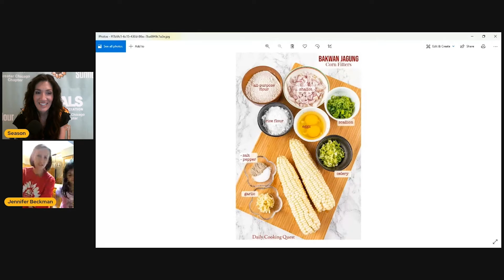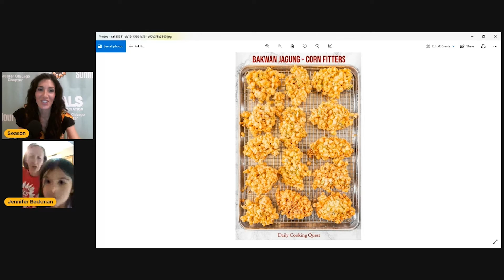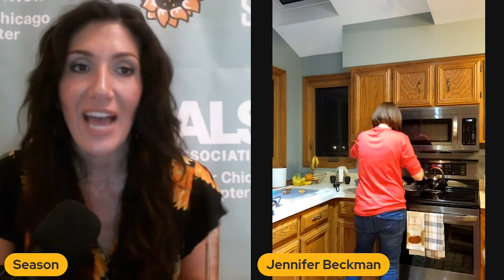Making a Mystery Dish with Jennifer Beckman (November 16, 2021)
Season leads guest Jennifer through cooking a mystery dish via Twitch! Jennifer Beckman is a volunteer, Walk to Defeat ALS participant, Chapter Ambassador, and as of 2018, she runs an ALS bereavement support group for the Chapter.

Learn more about the Always Loved & Supported ALS Bereavement Support Group Join us LIVE for Season's Sunflower Hour Season will go live on the first & third Tuesday of every month at 7 pm CT.